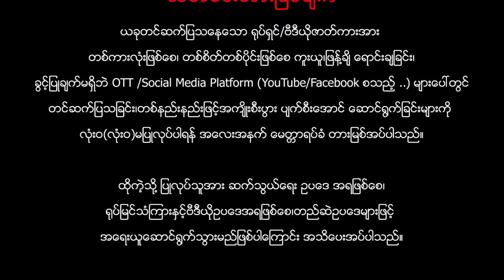အောင်မြတ်သာနှင့်အင်းပိုင်ကြီးဘထွန်း(ဒါရိုက်တာ-သီဟမင်းညီ)-စစ်နိုင် ဘုန်းလျှံ လင်းအောင် မျိုးကို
ဇာတ်ကားအမည်-အောင်မြတ်သာနှင့်အင်းပိုင်ကြီးဘထွန်း
ဒါရိုက်တာ-သီဟမင်းညီ
သရုပ်ဆောင်-စစ်နိုင်  ဘုန်းလျှံ လင်းအောင် မျိုးကို